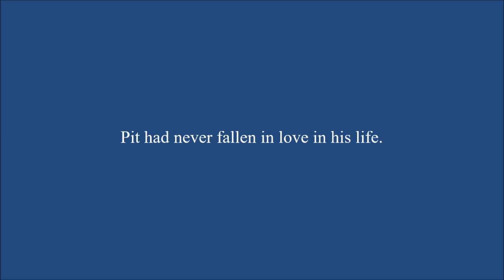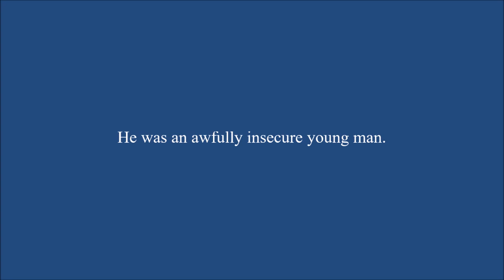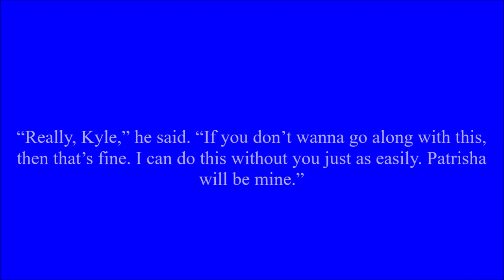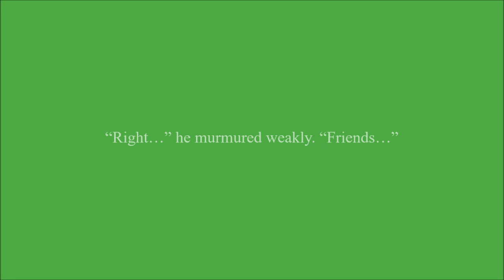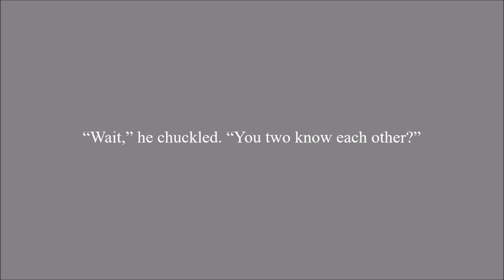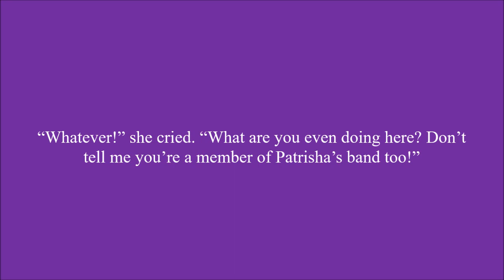Respect Me Not Chapter 26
Even Marth's friend is a bit intimidated by him